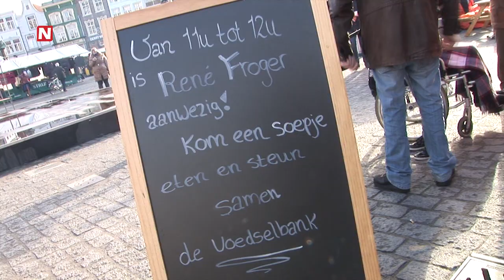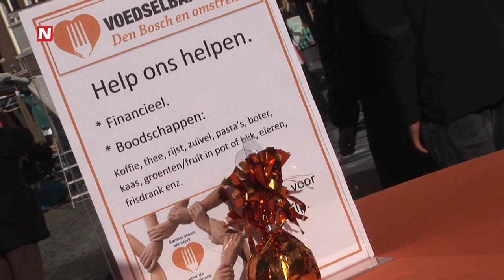N24actueel - Zanger René Froger deelt soep uit op Bossche markt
Het is een zonnige woensdagochtend (12 februari) en op de Bossche markt is het aardig druk. Op de wekelijkse woensdagmarkt staat een grote truck van Honig. Honig sponsort al jaren de Voedselbanken Nederland en vandaag is er een extra aktie in 's-Hertogenbosch. Voor de truck staat een marktkraam, waar soep wordt uitgedeeld. Voor elke kop soep die wordt uitgedeeld, gaat er één voedselpakket naar de Voedselbank Den Bosch e.o. Volkszanger René Froger verruilde vanochtend zijn microfoon even voor een soeplepel. Hij stond achter de kraam en vulde de soepmokken met tomatensoep of erwtensoep.

De inzamelingsaktie voor de Voedselbank Den Bosch en omgeving is hard nodig. In een jaar tijd is het aantal cliénten verdubbeld. Zo zijn er nu 600 gezinnen die een voedselpakket aanvragen. 'Ik sta hier met een dubbel gevoel', zegt voorzitter Ellen Pauel. "Aan de ene kant is het fijn dat er zo'n aktie wordt gehouden. Aan de andere kant is het wel triest dat het nodig is'.

Sinds een aantal jaren is zanger René Froger ambassadeur van de Voedselbanken Nederland. Terwijl N24actueel een interview met hem doet, staat de teller van het aantal pakketten al op 1050. 'Ik hoop dat deze aktie zoveel mogelijk voedselpakketten oplevert', aldus René. 'Het is een briljante aktie en het is ook heel gezellig hier', vult hij aan. Veel mensen kwamen af op de bekende zanger en pikten terloops een kopje soep mee. Leuk om René Froger even in 'het echt' te zien en een foto te maken. Natuurlijk stond het belang van de Voedselbank voorop. De aktie van Honig is zeker geslaagd. René Froger leverde na een uurtje zijn soeplepel weer in, maar de inzamelingsaktie op de Bossche markt ging nog even door.

--- Nieuws uit de regio Den Bosch ***